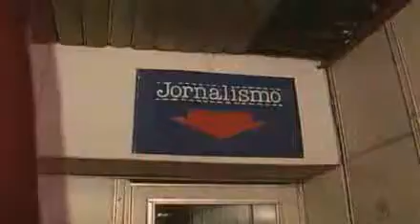Especial 18 anos - Parte 1